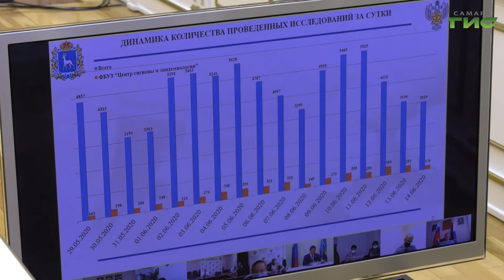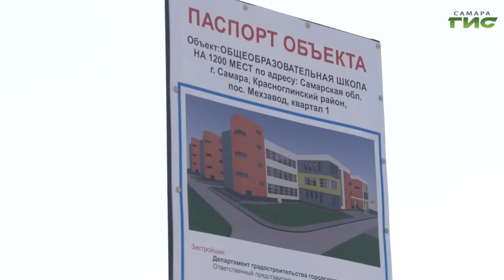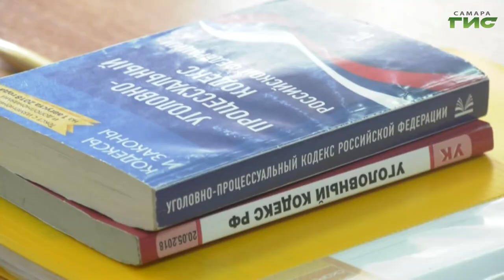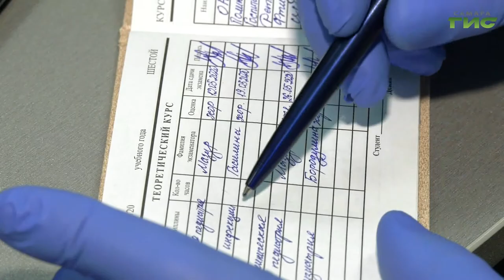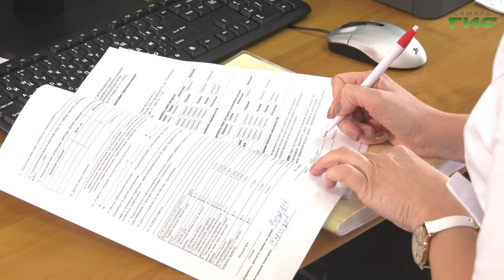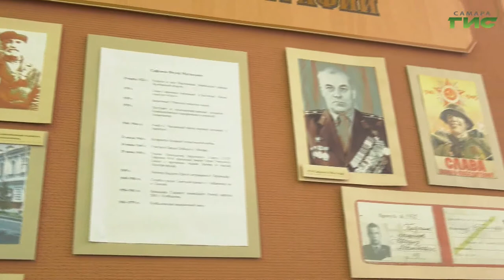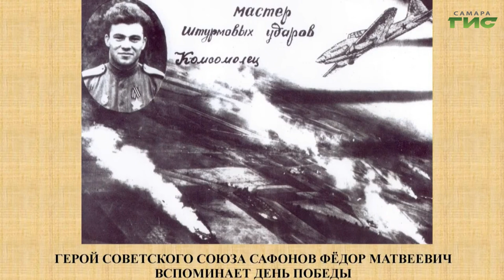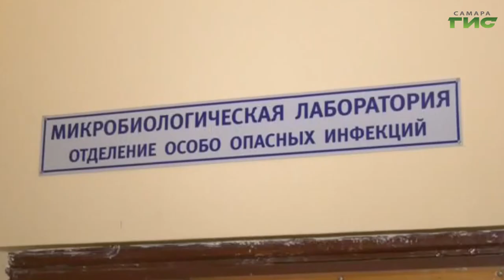"События" от 16.06.2020 (вечер)